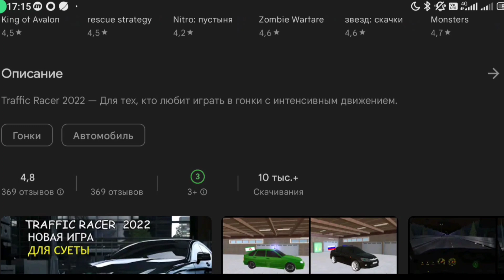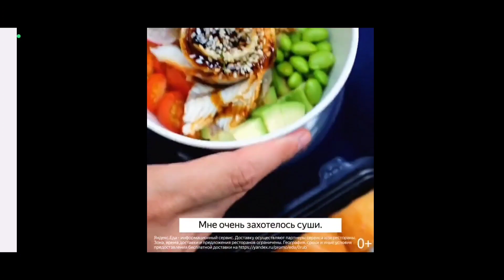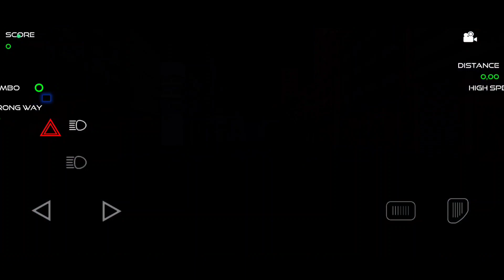TRAFFIC RACER 2022 | ПЕРВЫЙ ВЗГЛЯД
Давно тебя не было в уличных гонках 😁

👍Спасибо Sergii Petrov за 111% поддержку канала! ! 🤗

💰Поддержатели:

👾Мой ведроид:
POCO F3
Adreno 650
256 ГБ
8 ГБ